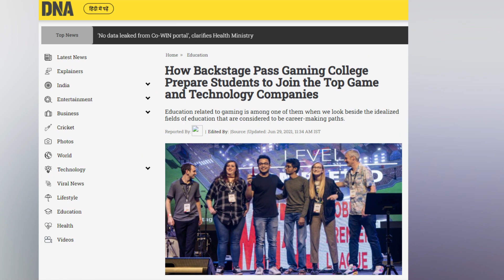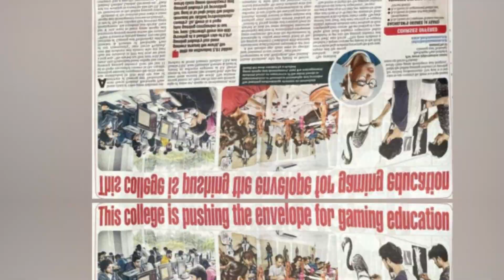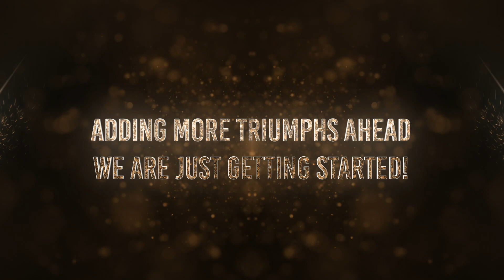India's No1 Award-Winning Gaming College | Backstage Pass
Backstage Pass has more than a decade-long history in the gaming industry.

And from the start, we are famous for setting milestones each year. Whether it is about securing a place in the Global Game Jams to getting bestowed as Best Education Brands; Backstage Pass Institute of Gaming & Technology is a name for achievements itself. Counting so many more successful years ahead.

Watch us grow from where we begin to where we are now!